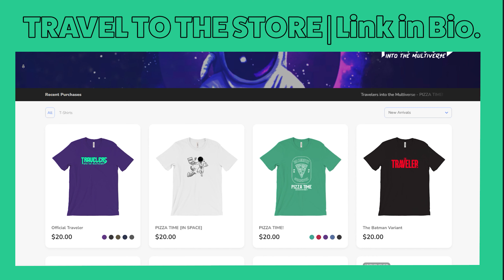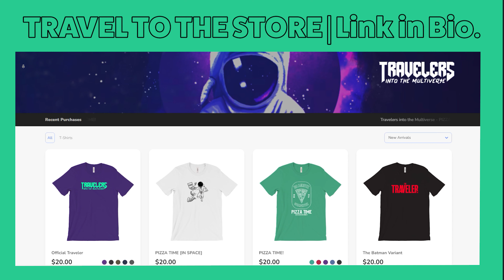Moon Knight: Episode 5 | SPOILER DISCUSSION (Easter Eggs + Breakdown)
Join us as we breakdown the spoilers and easter eggs of Moon Knight's Episode 5 where we share our thoughts and predictions about Moon Knight, Oscar Isaac, Ethan Hawke, and so much more.

Join Christian and Tucker as they travel into the multiverse to intertwine topics such as superheroes, faith, and more!